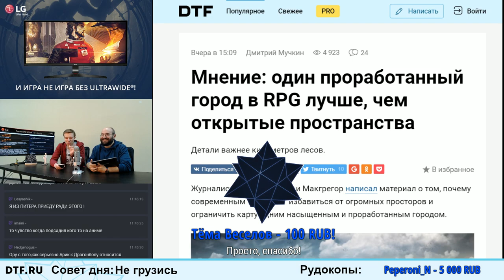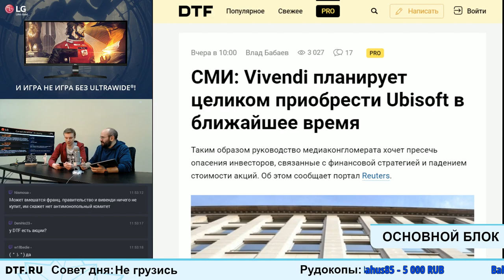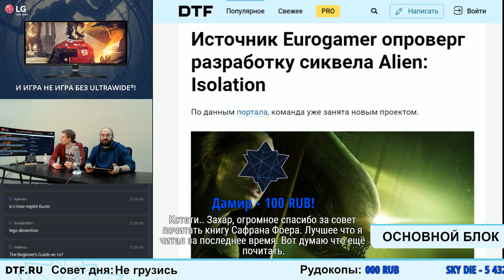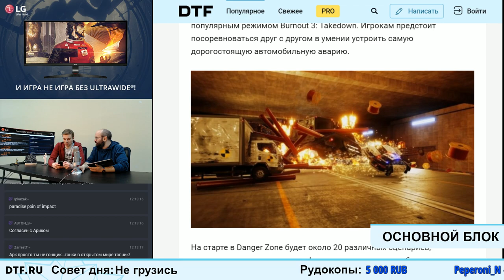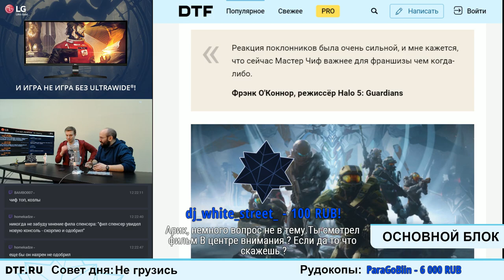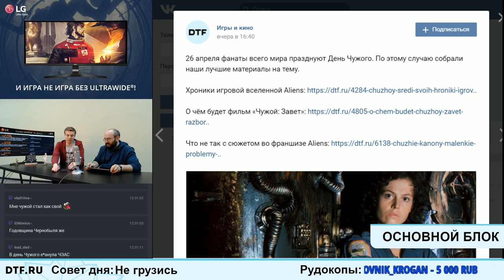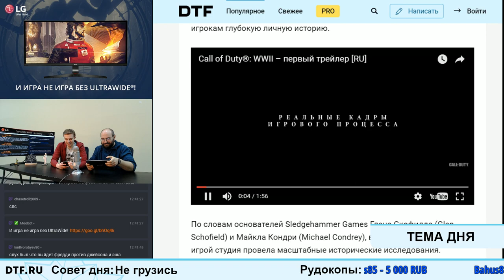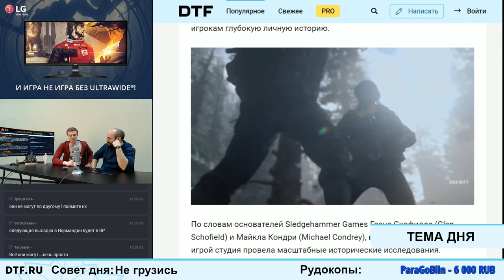ЕБМ 27.04.17 Игровые новости [Call of Duty: WWII,Halo 5, Scorpio, Blizzard]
Смотрите это шоу и другие наши стримы полностью в прямом эфире каждый будний день
Тайм-коды к выпуску:↓↓↓

Интересное на сайте
9:34 Что ждёт World of Warcraft: разработчики о будущем игры
9:47 «Правильная игра в правильное время»
13:11 Мнение: один проработанный город в RPG лучше, чем открытые пространства

Основной блок
14:27 Для современных консолей анонсировали ремастер хоррора эпохи Sega
19:29 СМИ: Vivendi планирует целиком приобрести Ubisoft в ближайшее время
27:58 Источник Eurogamer опроверг разработку сиквела Alien: Isolation
37:18 Авторы Burnout превратили популярный режим своей игры в отдельный проект
41:32 Microsoft показала графику на Scorpio при различных разрешениях экрана
48:30 Создатели Halo 5 пообещали уделить более пристальное внимание главному герою серии в шестой части

58:03 Сериалы и кино им. дня Чужого
26 апреля фанаты всего мира празднуют День Чужого. По этому случаю собрали наши лучшие материалы на тему.
Очередной промо-ролик фильма «Чужой: Завет», в котором показано путешествие главных героев «Прометея»

Тема дня
1:09:35 Activision опубликовала первый трейлер Call of Duty: WWII и поделилась подробностями

Ежедневное информационно-развлекательное шоу Еще Больше Минералов, смотри каждое утро в прямом эфире
Новостной ежедневный видео подкаст про игры, про кино, про разное.